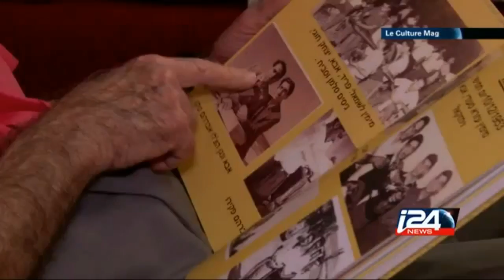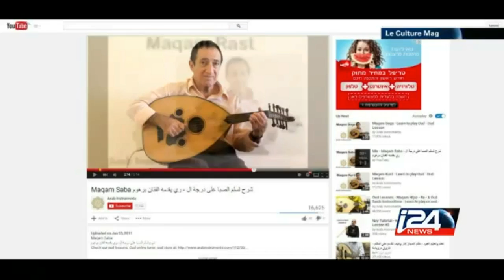Barhum on i24news ברהום בערוץ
From Basra to Israel, A short story on musician Barhum Ezra by Daniel Campos Putterman.

 Camera: David Yakin, Video Editor: MIchal Nevo, archive footage provided by Barhum.